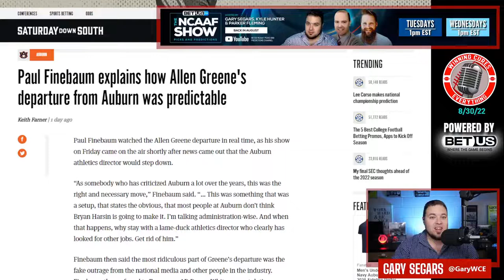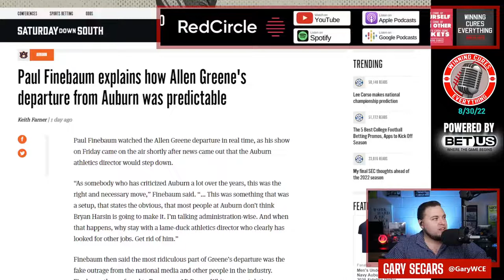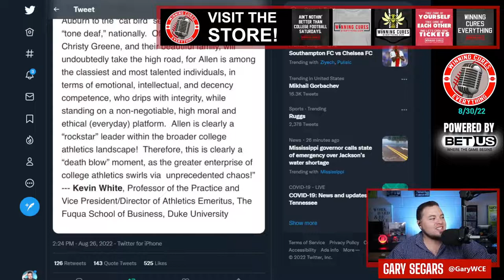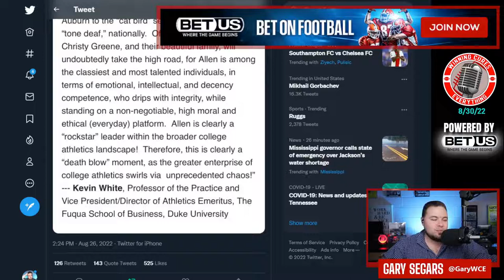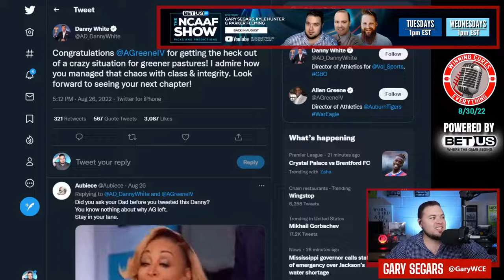Auburn AD Allen Greene resigns, but it wasn't a surprise & there's no need for outrage...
Auburn AD Alan Greene resigned from his position - which, his contract was up in January and they were not going to renew him - and the media and fans immediately went into an uproar.  But this wasn't a surprise, it wasn't technically a firing, and there was no need for the ridiculous outrage from guys like Kevin White & Danny White.  Alan Greene was hired to do what the boosters wanted, and he went against them when it came to hiring a football coach (Bryan Harsin).